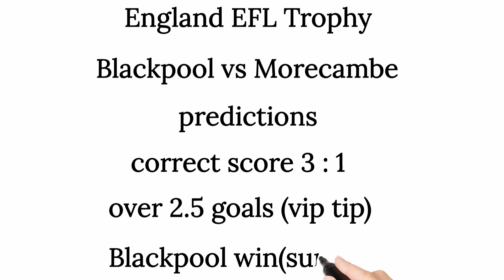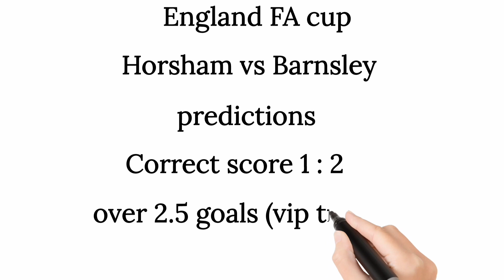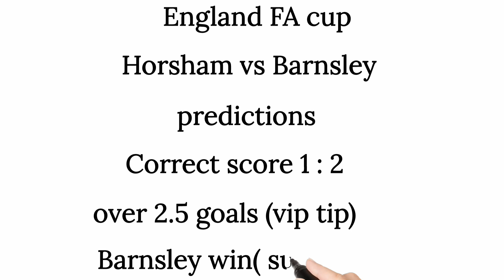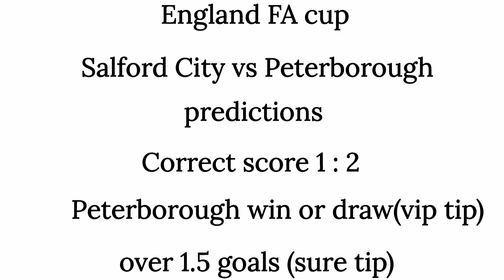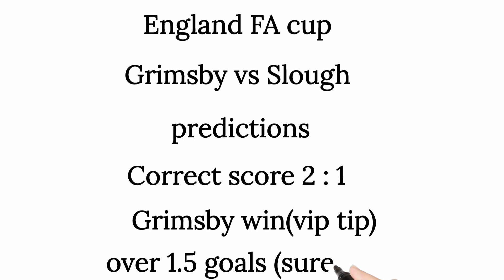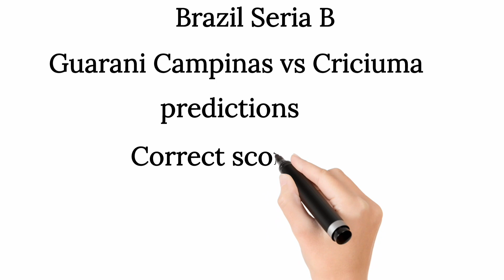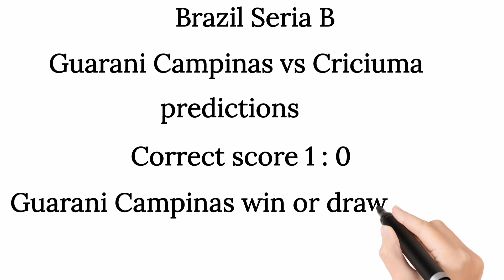TODAY CORRECT SCORE PREDICTIONS 14/11/2023/FOOTBALL PREDICTIONS TODAY/SOCCER BETTING TIPS/SURE TIPS.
contains
14/11/2023 football betting predictions
today.
STRATEGY|
- prediction match
maskedbettorbettingtips FOOTBALL PREDICTIONS TODAY 14/11/2023|SOCCER PREDICTIONS,betting@sports betting tips